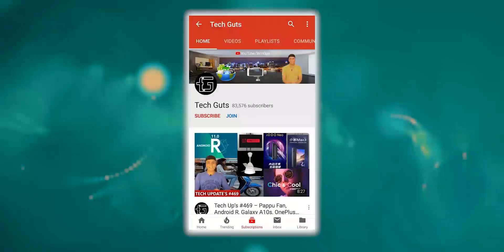COPPA Explained | समझ लो वरना चैनल डीलीट | Coppa के बारे में पूरी जानकारी !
The Children's Online Privacy Protection Act (COPPA) is a U.S. federal law designed to limit the collection and use of personal information about children by the operators of Internet services and Web sites. Passed by the U.S. Congress in 1998, the law took effect in April 2000. It is administered and enforced by the Federal Trade Commission (FTC). COPPA is "the first U.S. privacy law written for the Internet," Melissa Campanelli wrote in Entrepreneur. "It was written specifically for Internet marketers that operate Web sites visited by children under the age of 13 and collect personal information from those kids. Its purpose is to regulate that collection."

The FTC conducted a survey of 212 Web sites in 1998 and found that 89 percent of them collected personal information from children. Of those that collected data from children, 46 percent did not disclose this fact or explain how the information was used. The law was intended to address this potential problem by requiring Web sites and other online services directed toward children under the age of 13—as well as general audience sites that collect personal information from children—to obtain verifiable consent from the children's parents. "Its stated purpose is to protect children from micro-targeting by advertisers and to minimize the potential for contact with dangerous individuals through chat rooms, e-mail, and bulletin boards by involving parents in kids' online activities," Monica Rogers explained in Crain's Chicago Business.